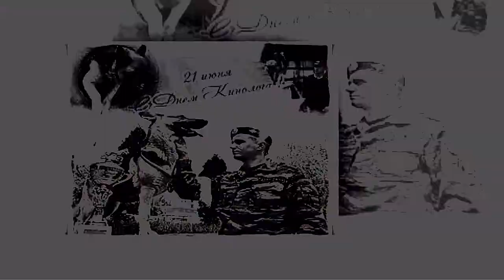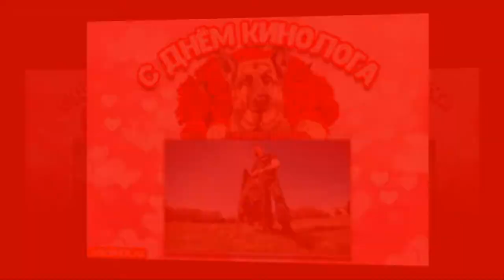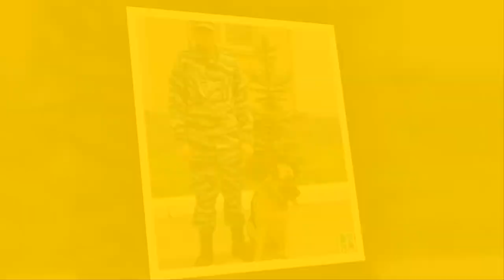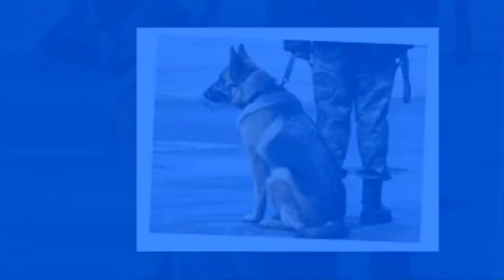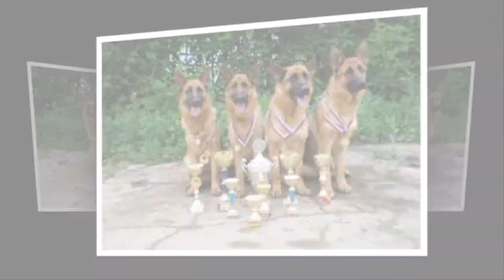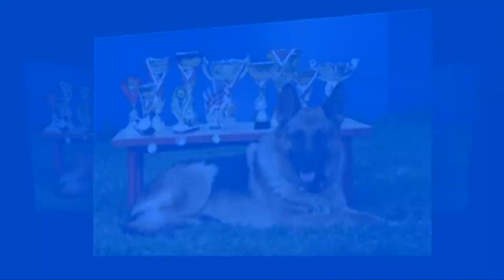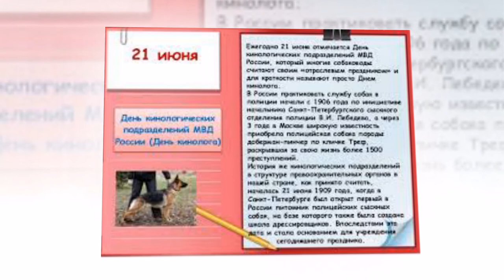21 Июня: День кинолога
Какой праздник 21 июня? День кинолога!